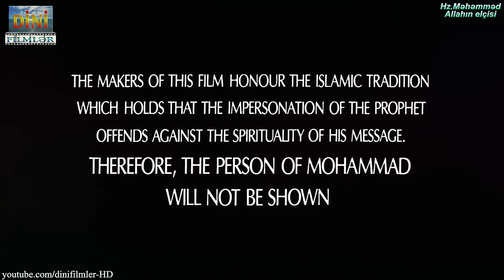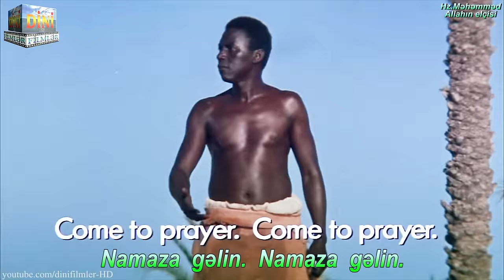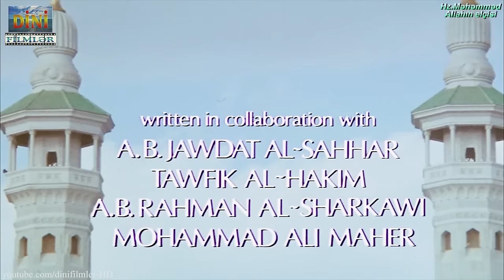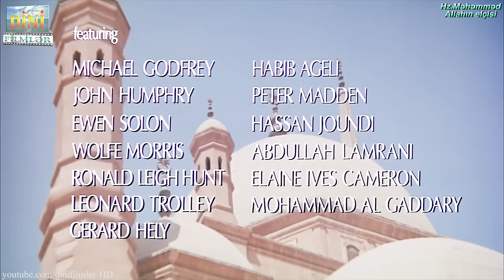Hz.Muhəmməd (s) Çağrı filmi [HD] Azərbaycan dilində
Bu film islam dünyasının tarixində böyük yer tutan həzrət Muhəmməd peyğəmbərin yaşadığı dövrü əks etdirir. Filmin əsas mövzusu peyğəmbərin islam dinini insanlar arasında yaymasından ibarətdir. Filmdə hz.Muhəmməd  (s) üzü heç göstərilməmişdir. Sadəcə bəzi hadisələr onun gözü ilə verilmişdir.

Filmdə islam dininin yaranması, müsəlmanlığı qəbul edənlərə verilən əzab-əziyyətlər, Məkkədən Mədinəyə hicrət, Bədr və Uhud müharibələri təsvir olunmuşdur.

Cəbrayıl Əleyhissəlamla görüşündən sonra hz.Muhəmməd (s) Kəbə əhlini tək Allaha inanmağa, mövcud olan bütləri sındırmağa dəvət edir. Amma Kəbənin tanınmış şəxsləri hz.Muhəmmədin (s) sözlərinə qulaq asmırlar. Allahdan gələn vəhydən sonra hz.Muhəmməd (s) öz ordusu ilə məkkəlilərə qarşı savaşa başlayır. Bu vuruşmadan sonra Kəbə əhalisi də onun peyğəmbərliyini və Allahın elçisi olmasını qəbul edir.